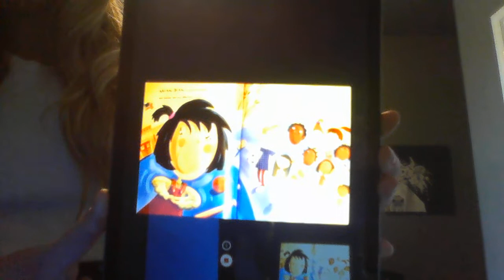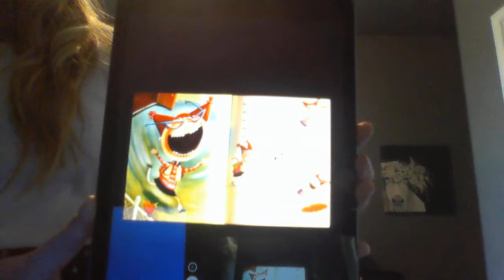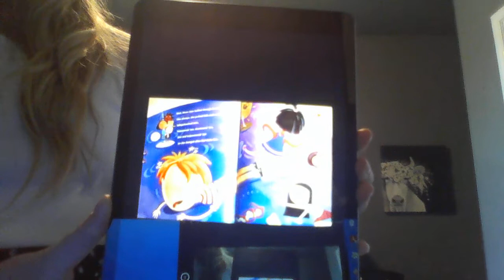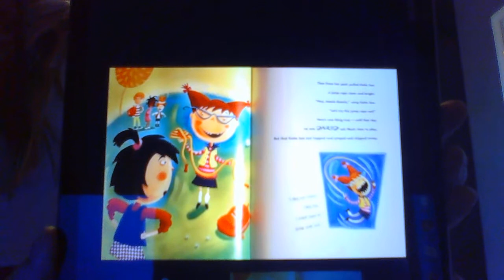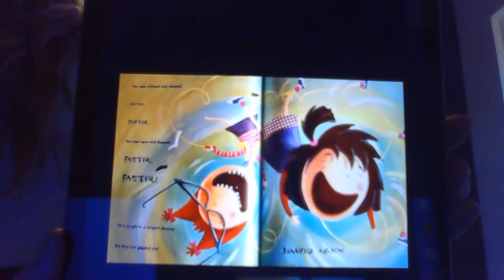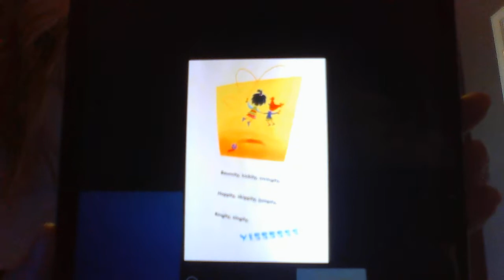Rough Draft - Technology Integrat